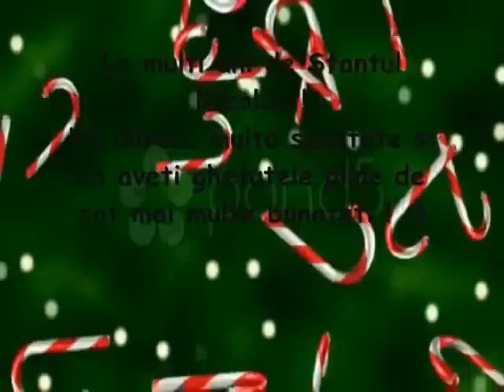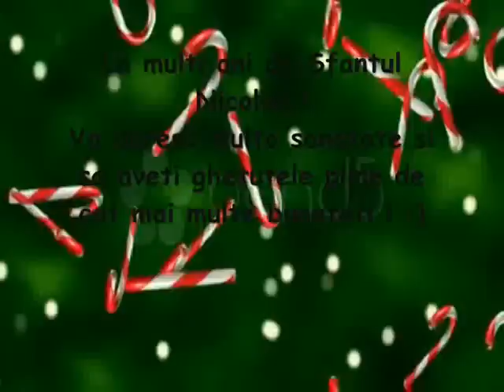La multi ani de Sfantul Nicolae !!! 6 decembrie 2011